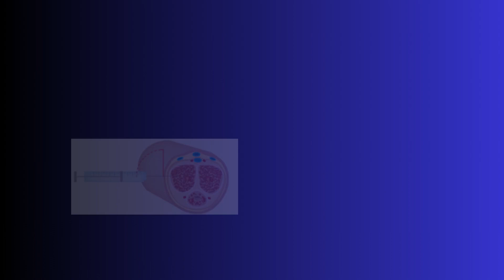Quels sont les avantages des injections d'EDEX?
Les injections intra caverneuses sont des injections pratiquées pour pouvoir obtenir une érection. Elles sont utiles lorsque les traitements médicamenteux par comprimés ne fonctionnent pas. Quels sont les avantages des injections d'EDEX? Ecoutez les explications du Dr. Beley.